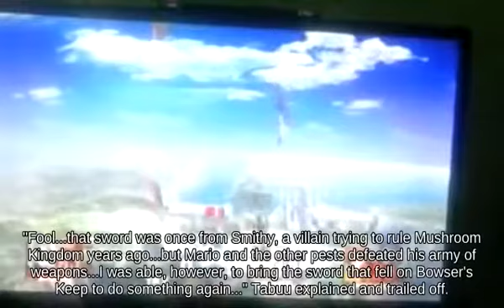Lag Donkey Kong holding Fairy Bottle against Blast Line Roy!!?